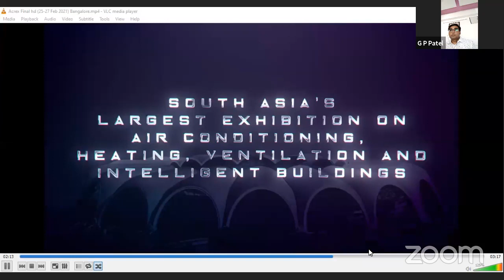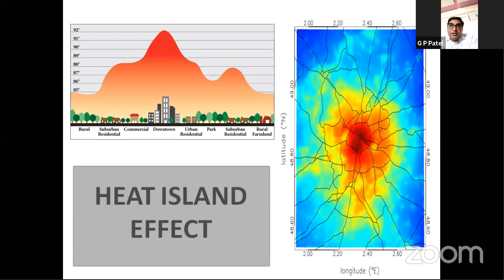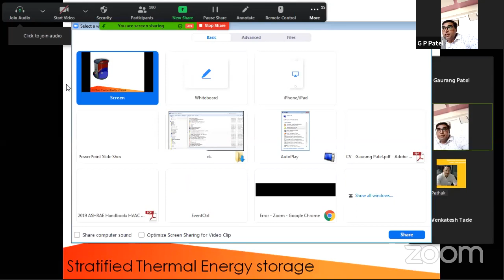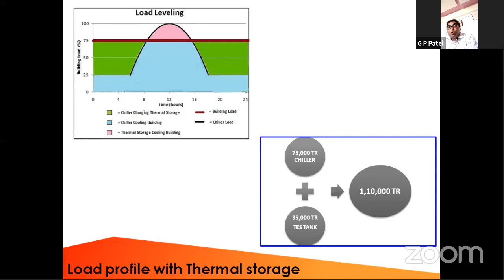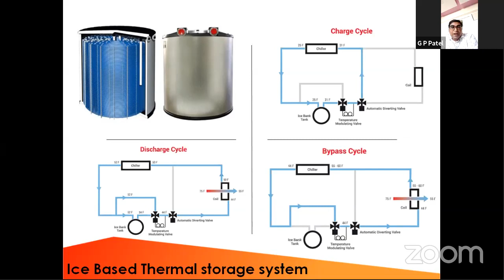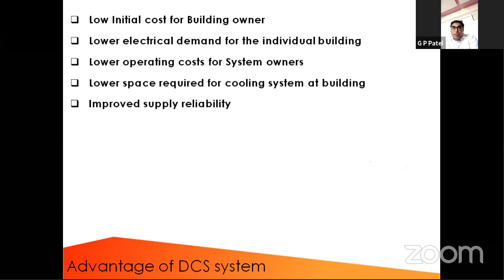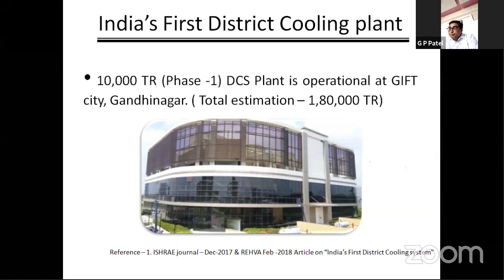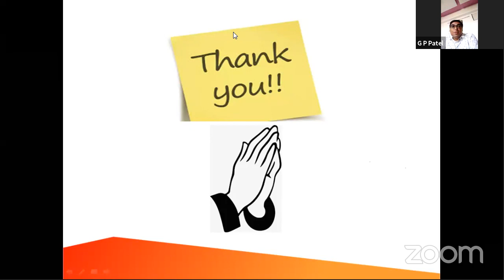District Cooling Systems - An Overview by Mr Gaurang Patel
district cooling delivers chilled water to buildings like offices and factories needing cooling and handles large volumes. In this day and age, in large projects, district cooling has emerged as an alternate to conventional system. Mr Gaurang Patel who worked closely on GIFT City District Cooling Plant gives us an insight on this system and its nitty gritty.